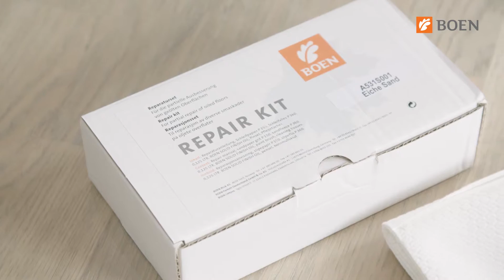BOEN Repair tips – How to repair minor damages on oiled hardwood flooring. Oak Sand.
Repair minor damages on oiled hardwood flooring. BOEN Oak Sand.